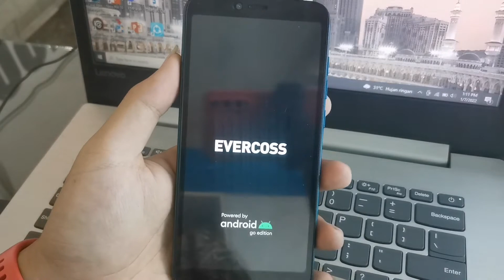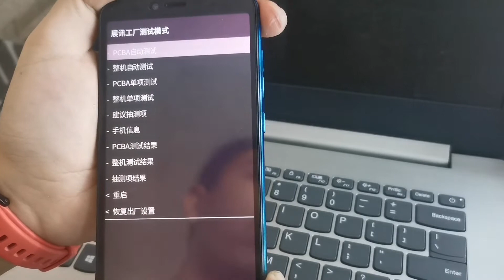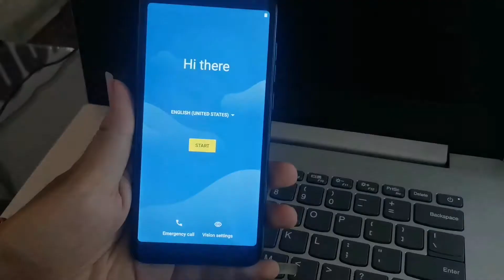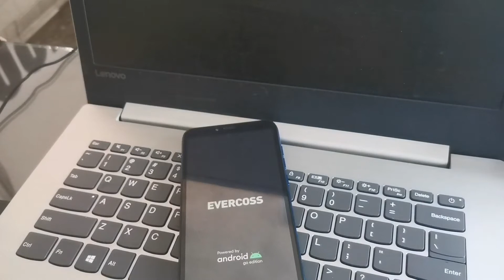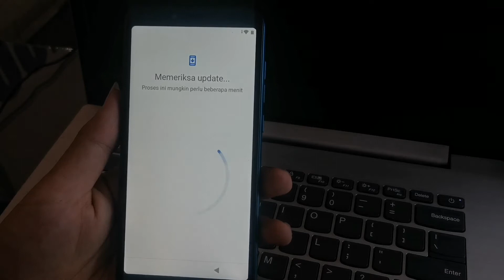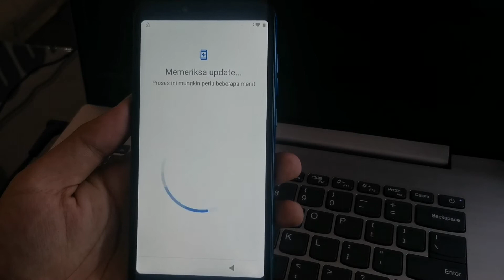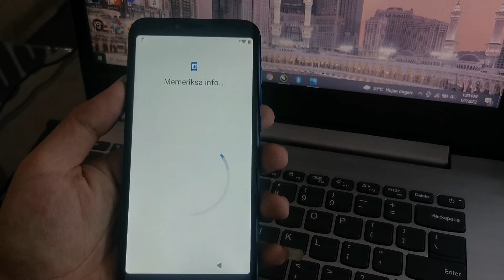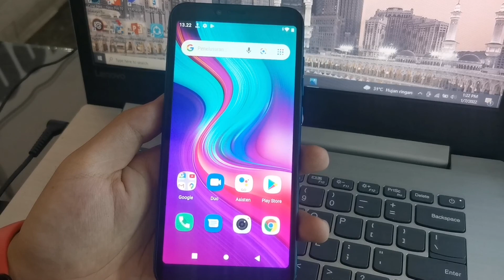Solusi Lupa pola Evercoss M60 | Bypass FRP Akun google | Metode 2022 | Tanpa PC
Hai SOBAT Review.
Servisan terbaru,  evercoss M60 lupa pola dan kita langsung ke frpbypass